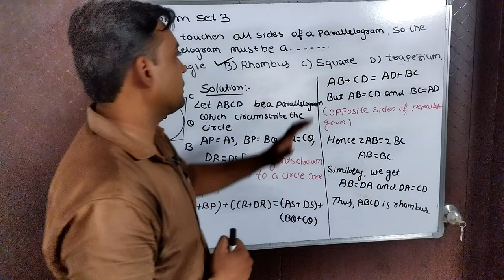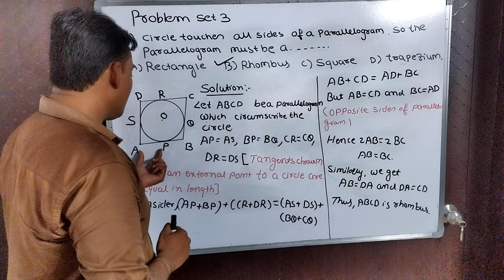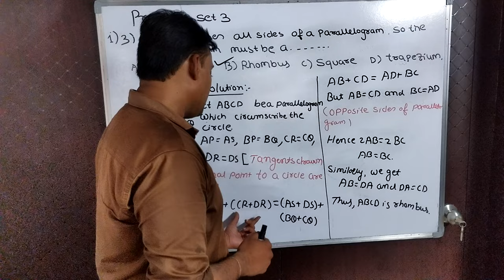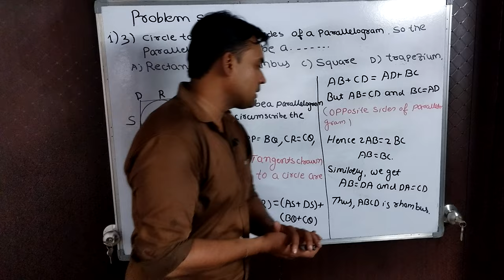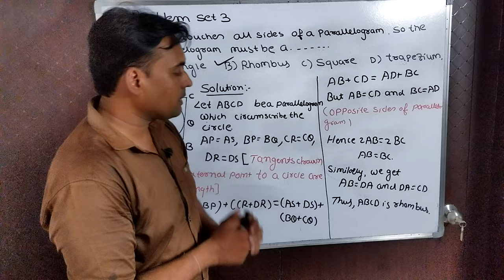(3) A circle touches all sides of a parallelogram. So the parallelogram must be a,.................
(3) A circle touches all sides of a parallelogram. So the parallelogram must be a, . (A) rectangle (B) rhombus (C) square (D) trapezium